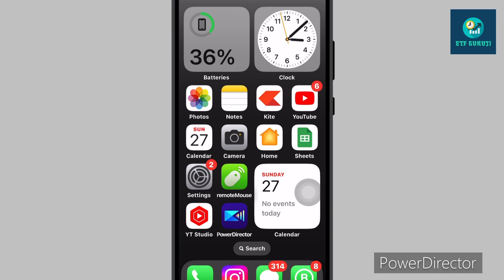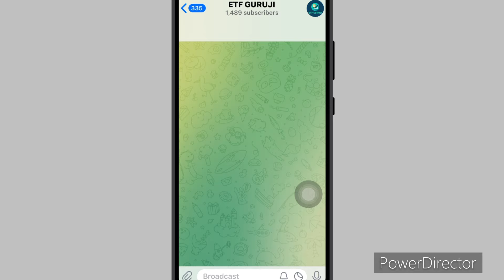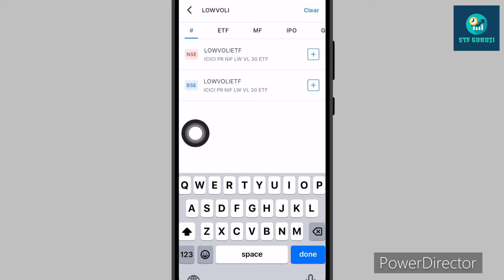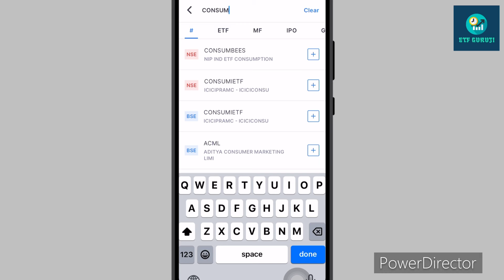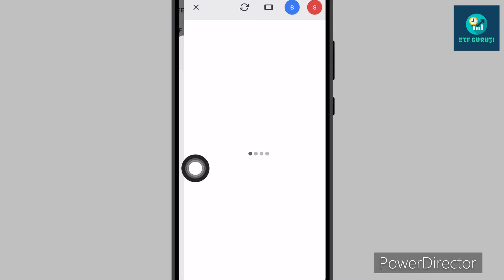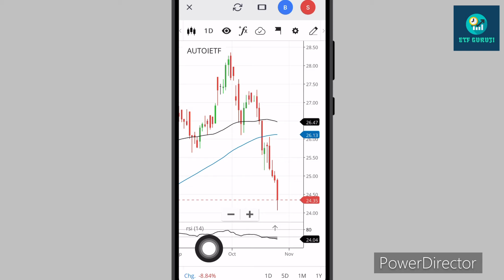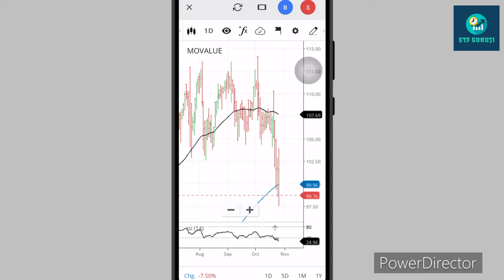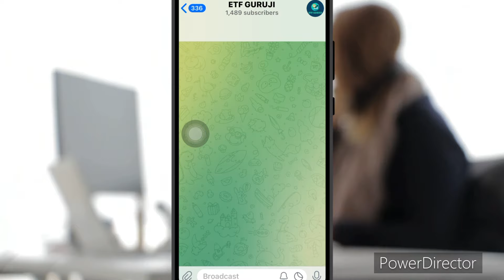Best Etf For Swing Trading This Week | Rsi level Under 25 & Moving Average Under 100Dma | Etf Guruji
Aaj ki is video me Best Etf For Swing Trading This Week | Rsi level Under 25 & Moving Average Under 100Dma | Etf Guruji ke bare mein janege.

ETF Swing Trading Strategy My P&L May Month Profits 22% Cagr* || ईटीएफ की दुकान 1 / Etf ki dukan v1

30,000 ru Se Etf Swing Trading kaise kare 25%+ Cagr/ Best ETF Swing Trading Strategy 2024 ETF GURUJI

50,000 ru Se Etf Swing Trading kaise kare 24%+ Cagr/ Best ETF Swing Trading Strategy 2024 ETF GURUJI

60,000 ru Se Etf Swing Trading kaise kare 24%+ Cagr/ Best ETF Swing Trading Strategy 2024 ETF GURUJI